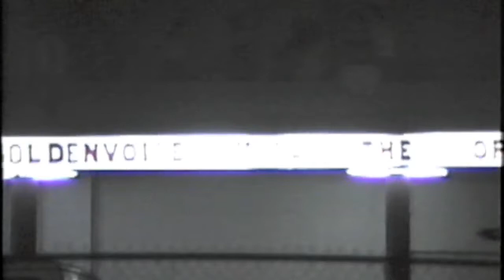a GUY named GERALD Palladium Hollywood 7 19 1990 film by Video Louis Elovitz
a GUY named GERALD   Palladium Hollywood  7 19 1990 from MANCHESTER WITH LOVE film by Video Louis  Elovitz LApunk13.com